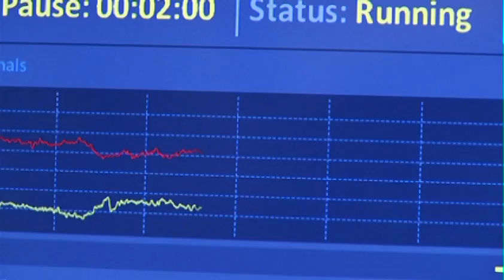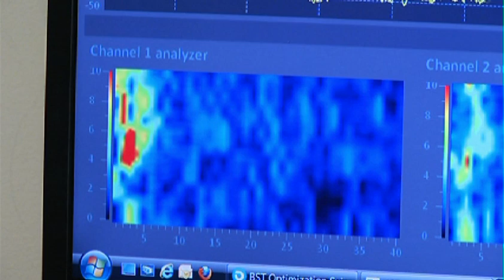Brain Waves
Brain Wave Optimalization is the latest in holistic therapy.